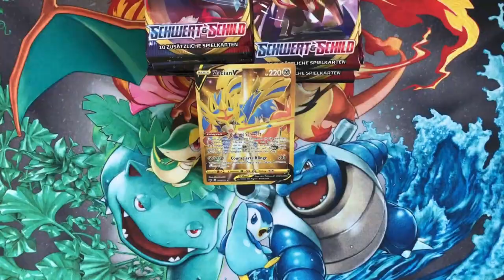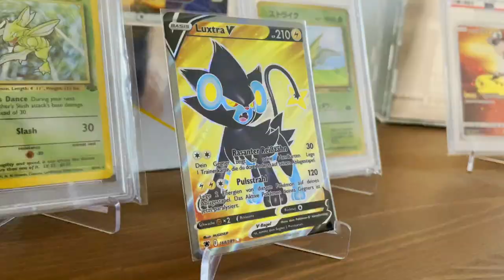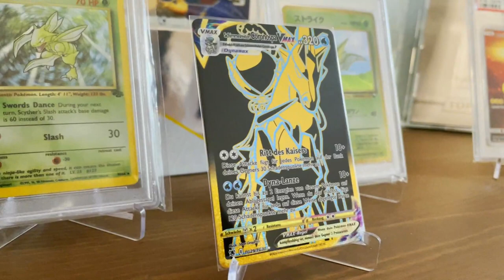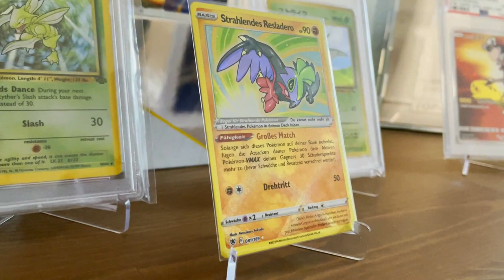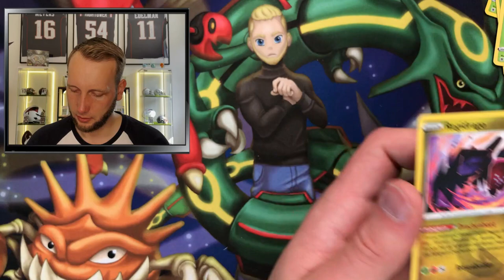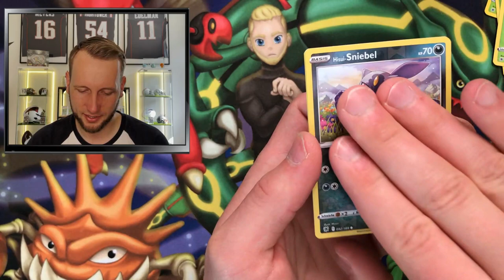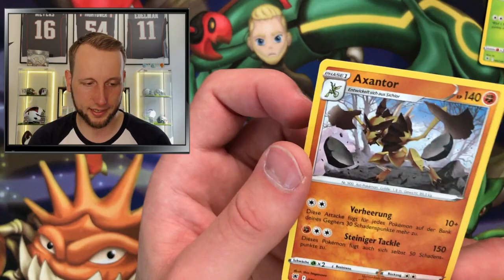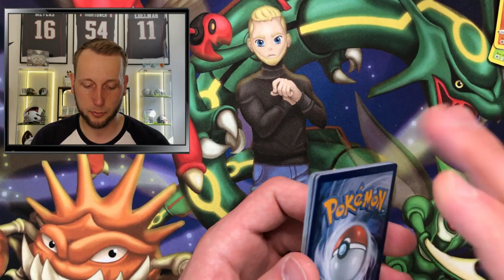Astralganz Display Hälfte zwei - SCHON WIEDER BETROGEN - Pokemon Karten Opening